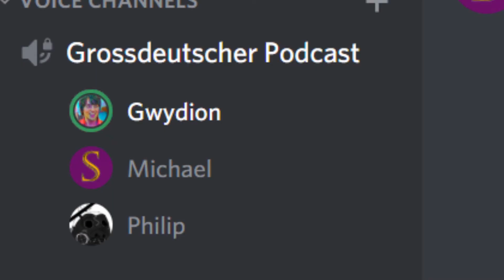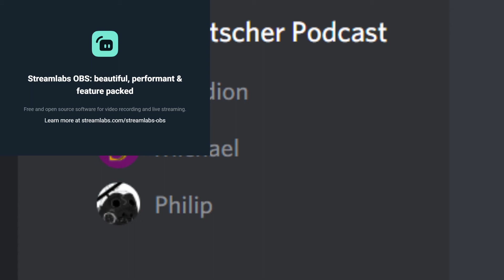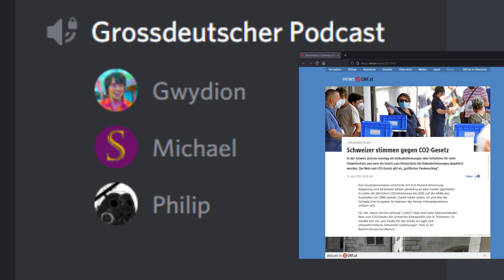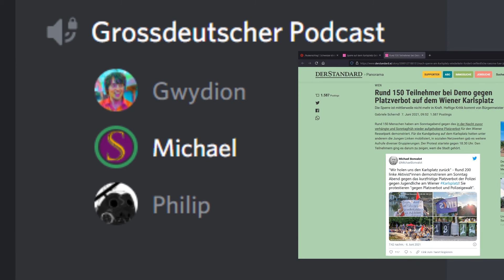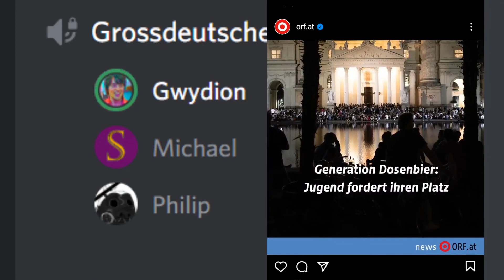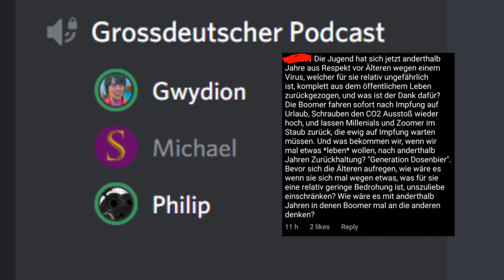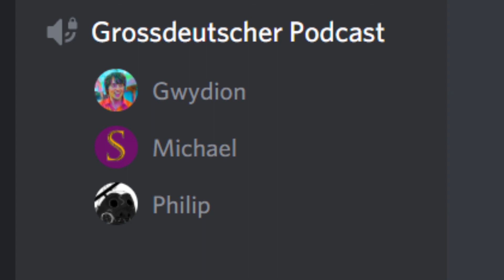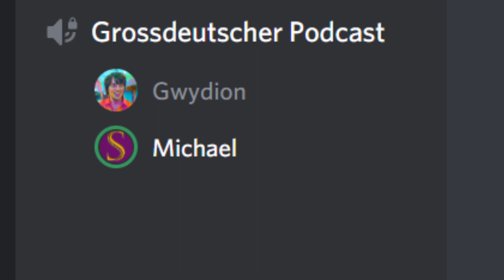Folge 23 - Spastenpflicht ~ DER GROẞDEUTSCHE PODCAST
In welcher Generation Dosenbier seinen Platz fordert